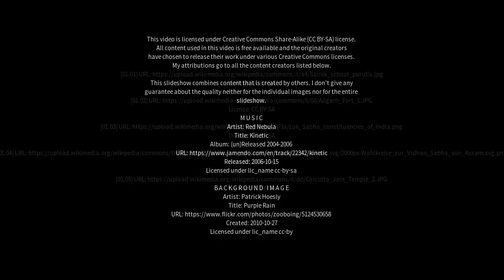Best places to visit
Best places to visit - Chharra (India) Best places to visit - Slideshows from all over the world - City trips, nature pictures, etc.